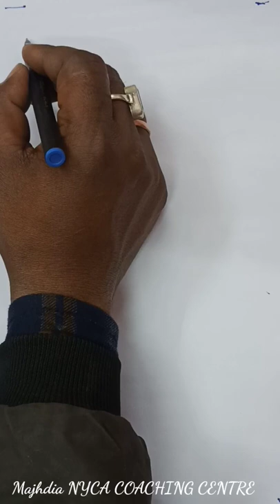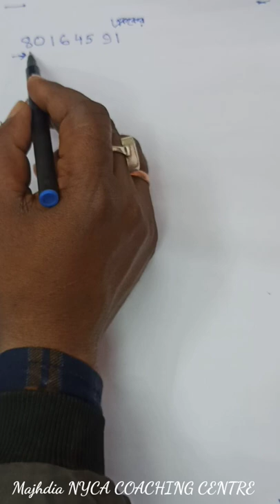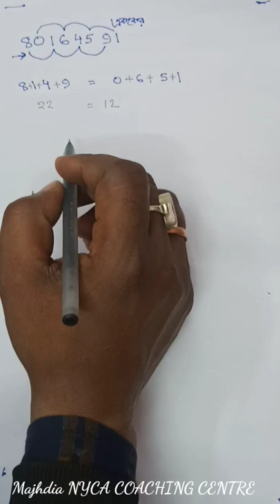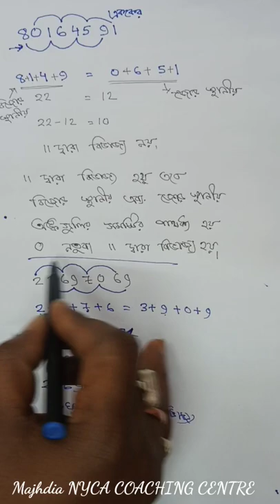11 দ্বারা বিভাজ্য সংখ্যা বের করার সহজ নিয়ম।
বিভাজ্যতার অংক। 11 দ্বারা বিভাজ্য সংখ্যা বার করার নিয়ম। short cut rule in math.
wbp SSC PSC short tricks. short method rule for mathematics.
majdia nyca